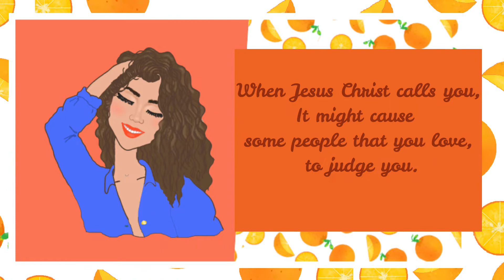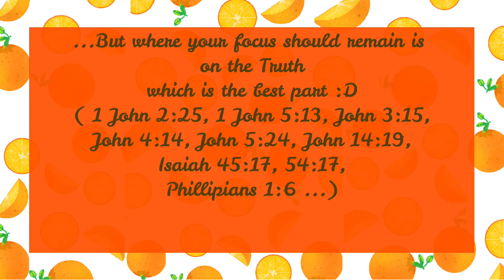Kind Words 🌻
HAPPY SUNDAY